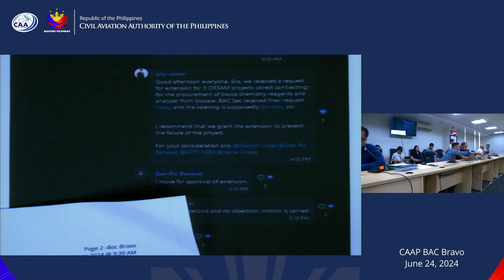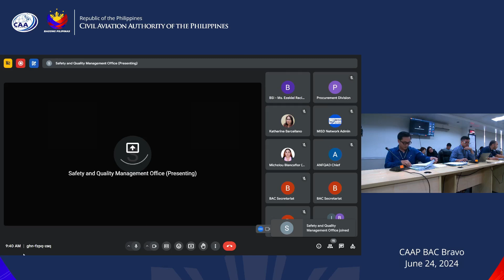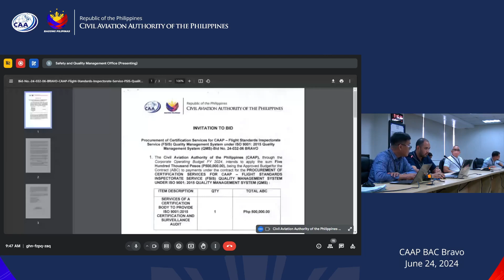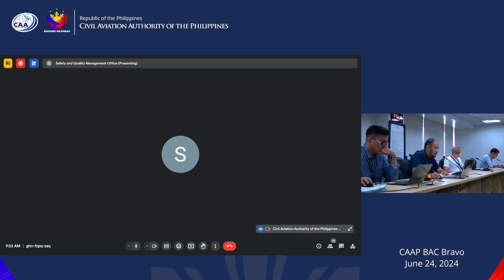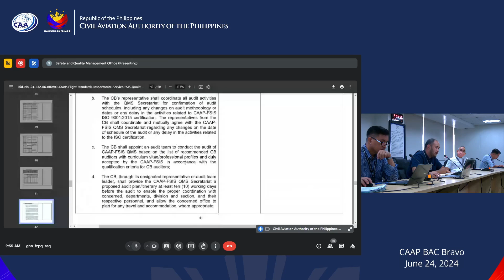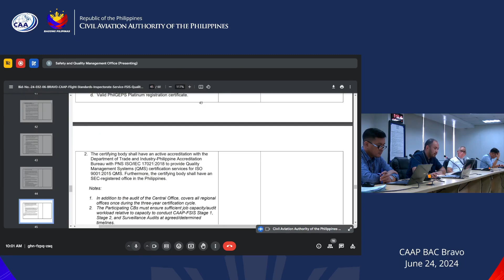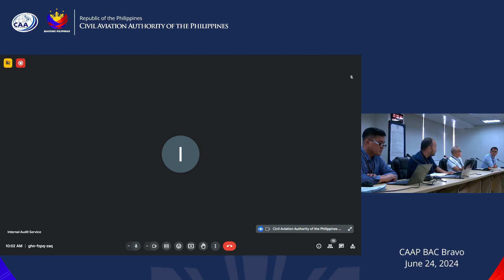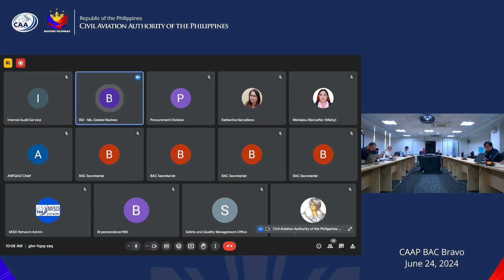CAAP BAC Bravo Meeting - June 24, 2024 | 09:30 AM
Pre-Bid Conference:
- Procurement of Certification Services for CAAP - Flight Standards Inspectorate Service (FSIS) Quality Management System under ISO 9001:2015 Quality Management System (QMS) - Bid No. 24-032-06 Bravo - Php 500,000.00 - (FSIS)